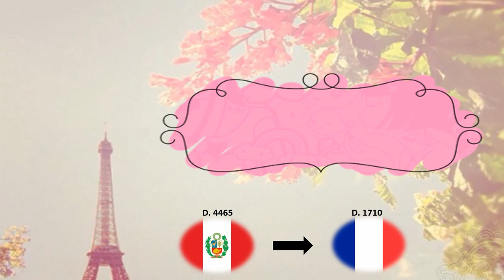Conocí intercambistas de diferentes países || Diario de una intercambista #3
Pasé un fin de semana muy divertido al lado de estas grandiosas personas, en este video les muestro lo que pasó